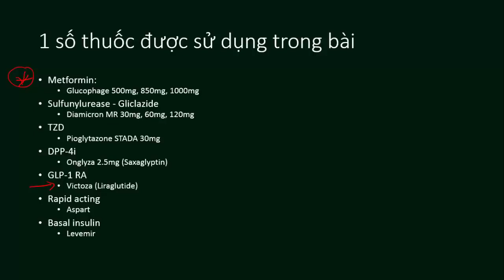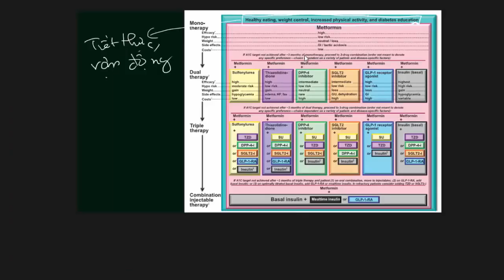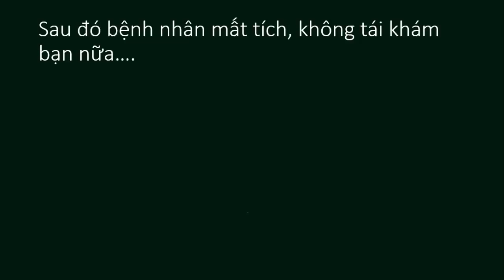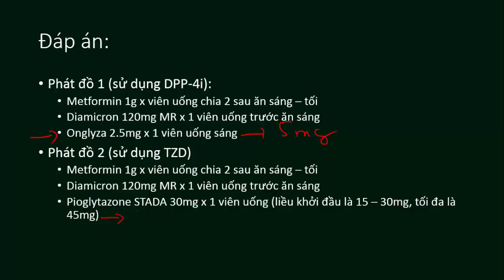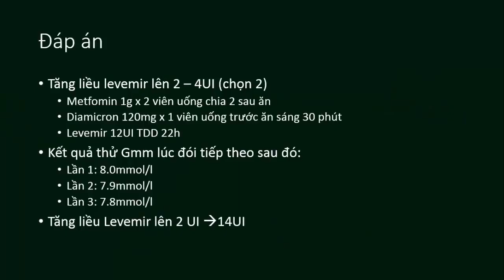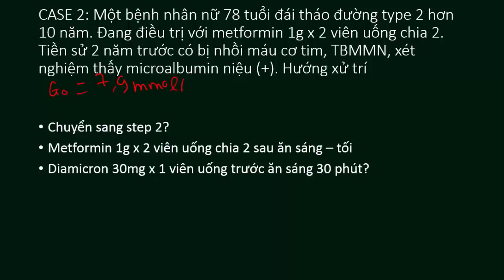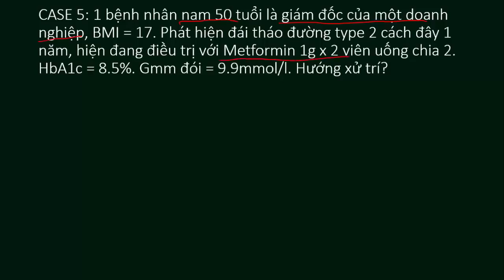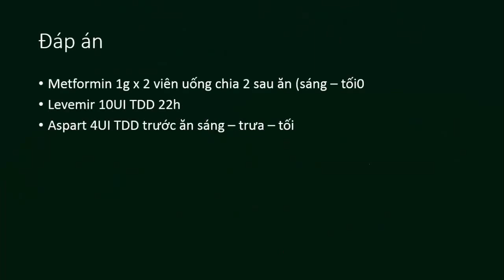ADA 2015 Đái tháo đường Video 5 Các trường hợp lâm sàng Đái tháo đường type 2